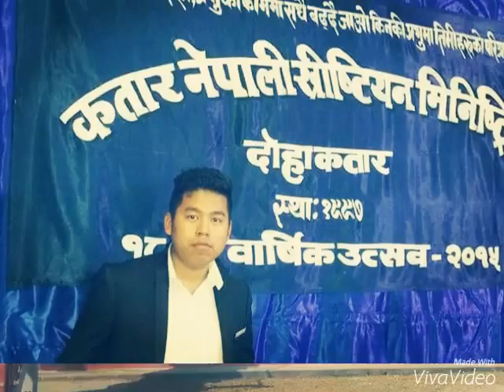Gospel Nepali Christian